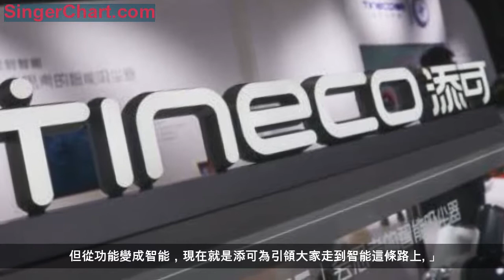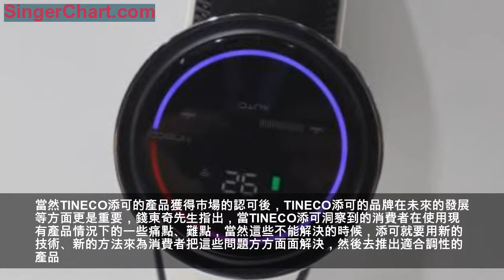戴森的新對手，TINECO添可開啟智能化吸塵器新篇章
手機發展到今天已經經歷了幾十年，而功能機到智能機的發展周期僅僅只是十幾年的時間，而且近些年的發展簡直可以用突飛猛進來形容了，這也側面的說明消費者對於新事物甚至是新的科技類產品更願意去接受。
科沃斯董事長錢東奇先生
回到吸塵器行業，科沃斯董事長錢東奇先生認為，外國人已經用了吸塵器100年了，但中國的消費者對於吸塵器的概念到底是什麼，其實還有一個了解和認知的過程。而在這個認知的過程中，TINECO添可必須要在此時推出智能化的吸塵器。
在3月13日的TINECO添可新品發布會上，TINECO添可帶來了全球首款智能吸塵器PURE ONE。針對這款全新的智能化吸塵器產品，在3月14日，AWE2019的TINECO添可展台，科沃斯董事長錢東奇與媒體和觀眾一起操作了TINECO添可PURE ONE，通過智能化的識別與變頻技術的加持，縫隙里的灰塵以及表面的灰塵顆粒均被快速吸入集塵盒中。
科沃斯董事長錢東奇先生對媒體表示，TINECO添可PURE ONE是一個希望能幫助消費者解決清掃難，清掃累的產品，而未來的行業方向，勢必會朝著智能的方向走，因為這可以解決消費者的問題，這個市場由消費者說了算。
而在問到關於TINECO添可品牌的最大核心競爭力的問題上，錢東奇先生說道：「我覺得TINECO添可最大的核心競爭力是添可將吸塵器行業帶到了正確的發展方向，也就是智能，從紙帶到多級旋風，這是戴森把整個行業帶到這個領域去了，而有線變成無線，這個也是戴森帶大家走到了這條路上。但從功能變成智能，現在就是添可為引領大家走到智能這條路上。」
過去很多人在清掃像沙發，被褥等都是曬曬太陽，然後拍打幾下，但是我們真的不知道這樣到底能不能真正做到清潔，甚至很多吸塵器只能做到清掃，但是根本不能自我判斷灰塵的數值。錢東奇先生表示，現在這一切終於有了一個立體的解決方案，這就是PURE
ONE，通過搭載的環境識別智能傳感和全新的自動紅外感應技術，可以發現小至15微米的灰塵顆粒，並通過主機上的顯示條提醒消費者目前環境區域的清潔程度，自動的進行變頻操作，從而真正的實現了從感知-反饋-動作-呈現的智能除塵方式。
當然TINECO添可的產品獲得市場的認可後，TINECO添可的品牌在未來的發展等方面更是重要，錢東奇先生指出，當TINECO添可洞察到的消費者在使用現有產品情況下的一些痛點、難點，當然這些不能解決的時候，添可就要用新的技術、新的方法來為消費者把這些問題方方面面解決，然後去推出適合調性的產品。
最後，我們在談論關於TINECO添可品牌和航天合作的原因時，錢東奇先生表示，航天是中國的創新，雖然外國人總說中國這也抄，那也抄，但外國好像沒有航天設備到月背上面去過，中國做到了。而TINECO添可的品牌精神和航天的精神是契合的，TINECO添可將秉承著生活白科技的品牌理念，注重於以科技的手段，滿足用戶生活中每一個細小的需求。